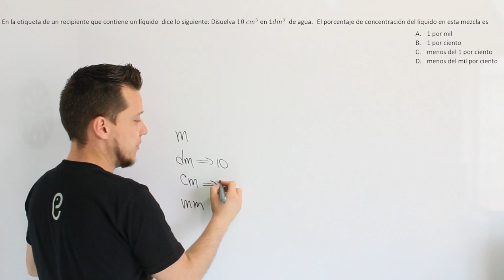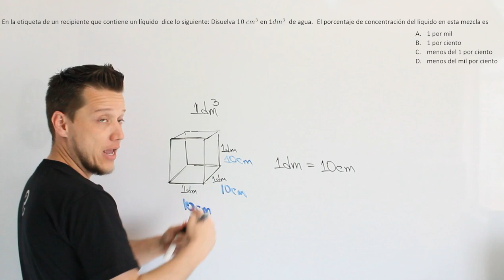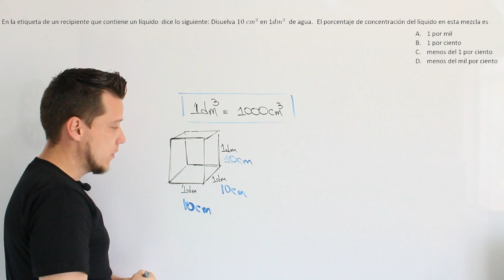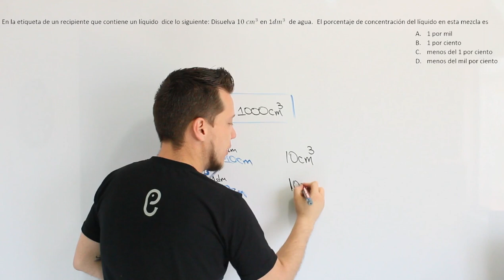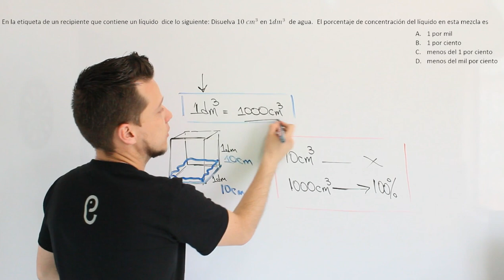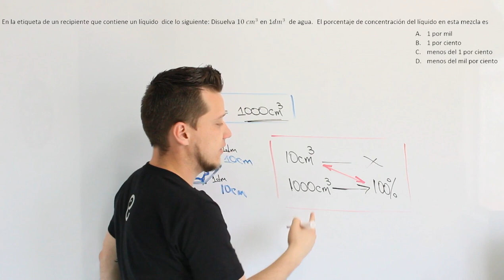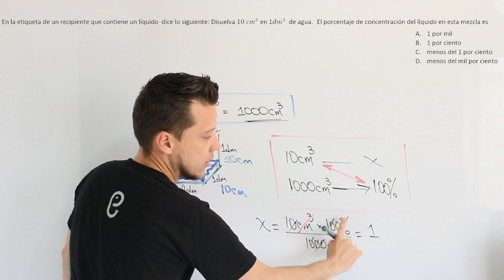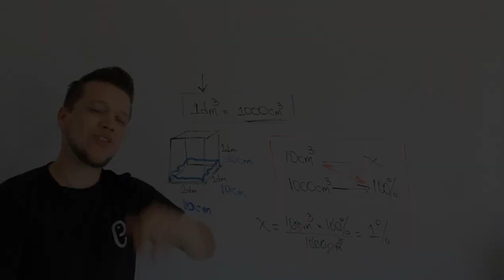🐘 Aritmética Ejercicio 11 🔥🚀